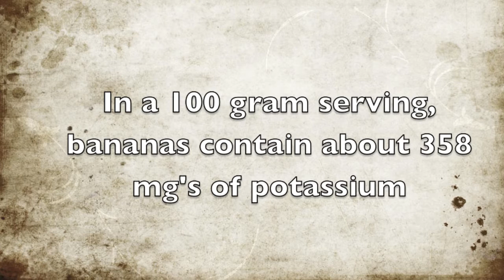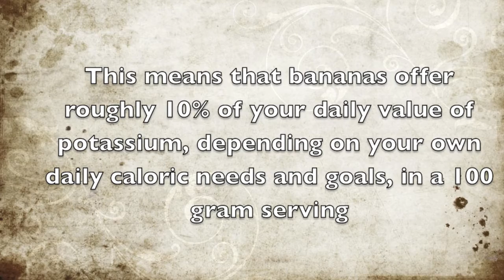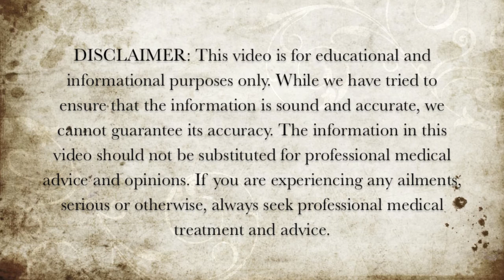How Much Potassium Is In Bananas?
In this video we discuss how much potassium is in bananas.